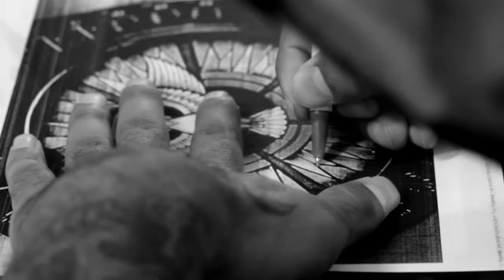BS-INK By Mue // Tampiko Films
MUE TATTO